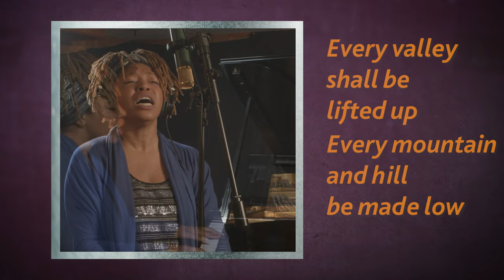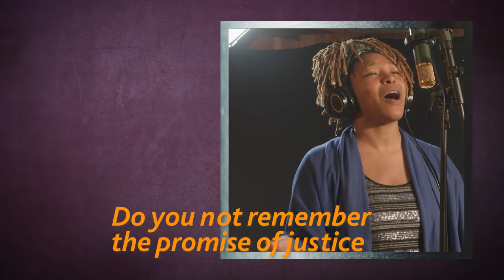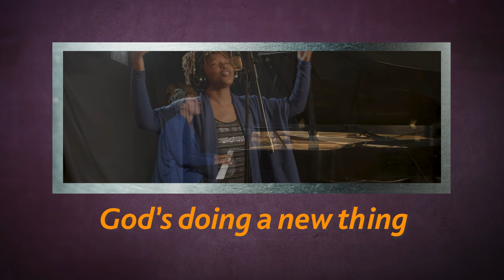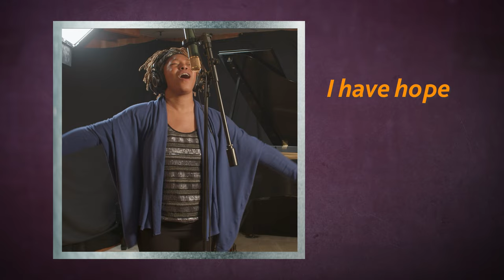Memory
The United Church of Canada and the United Church of Christ invite you to use this original song by Mia McClain as part of your Advent Worship.